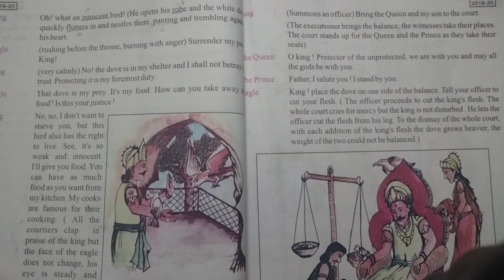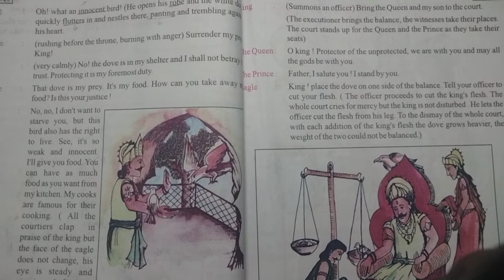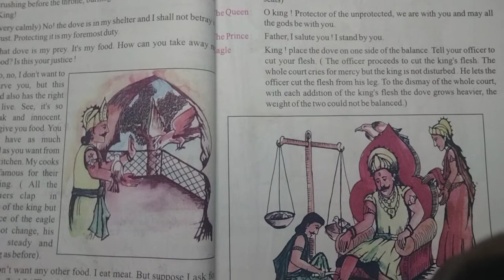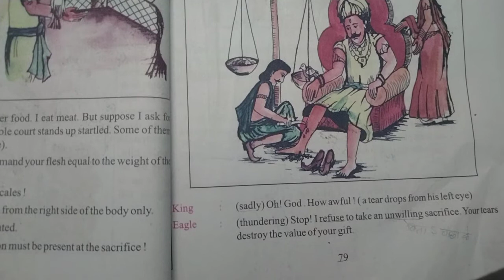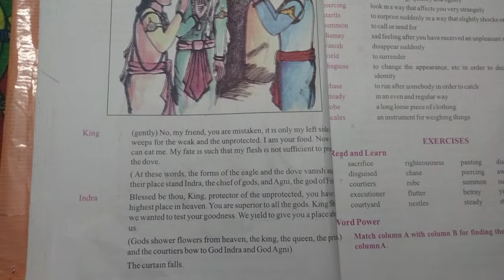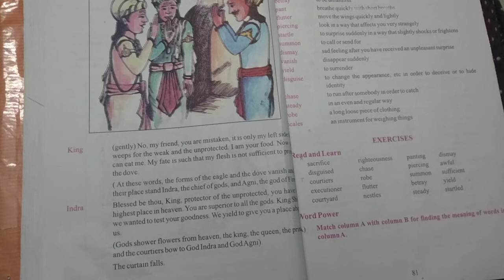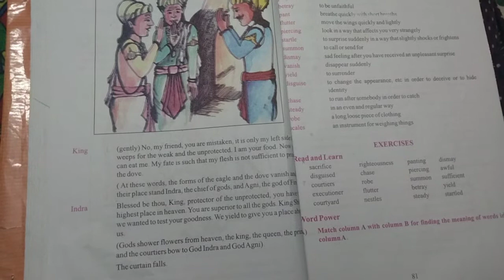THE SACRIFICE CHAPTER 9 (PART -2) CLASS 8 MP BOARD ENGLISH, FULL EXPLANATION IN HINDI